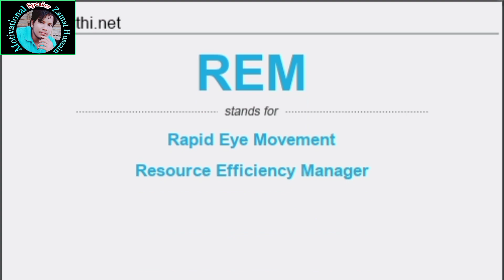Some People Talk In Sleep Time By The Stage Of REM & NREM On Rohingya Language By Zamal Hussain